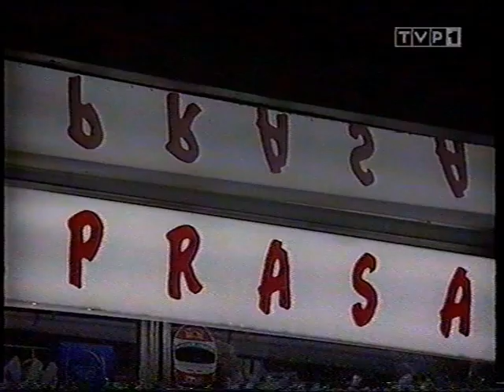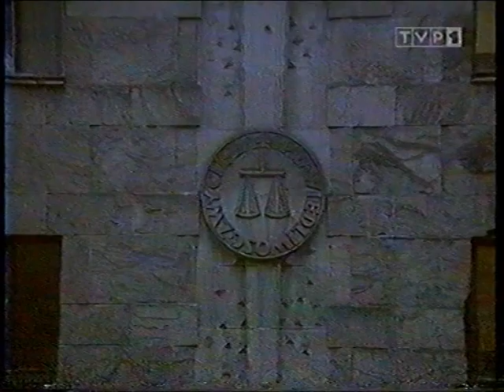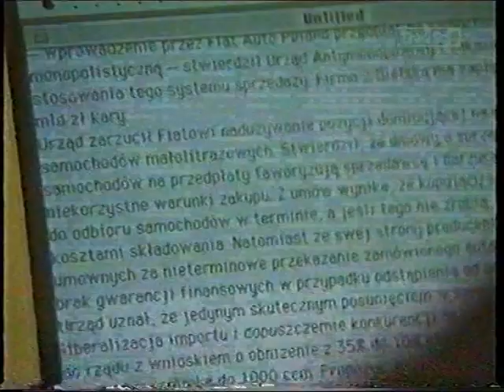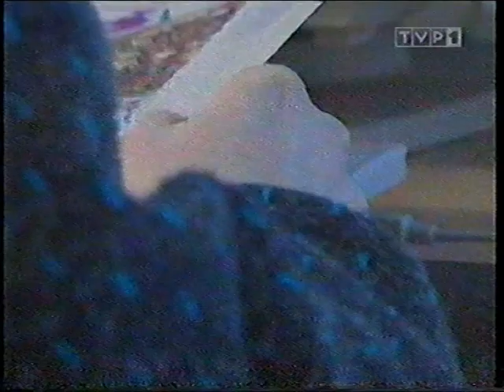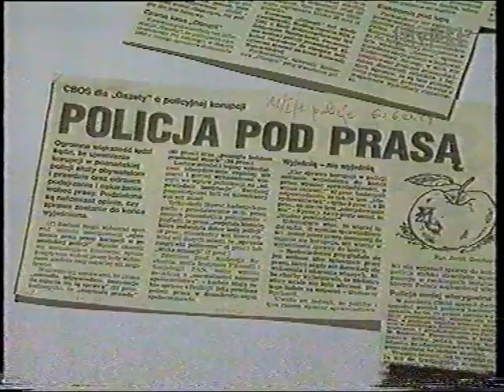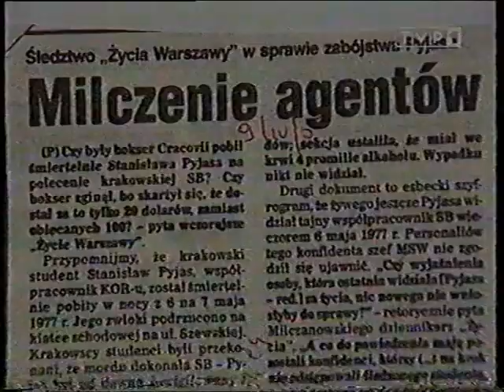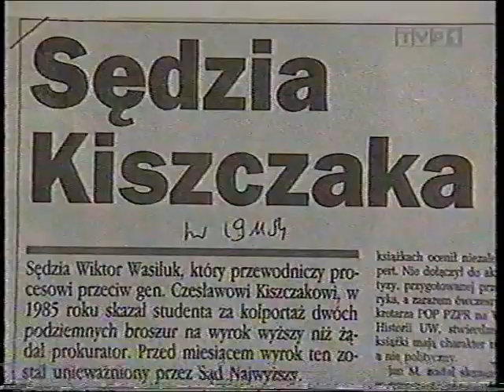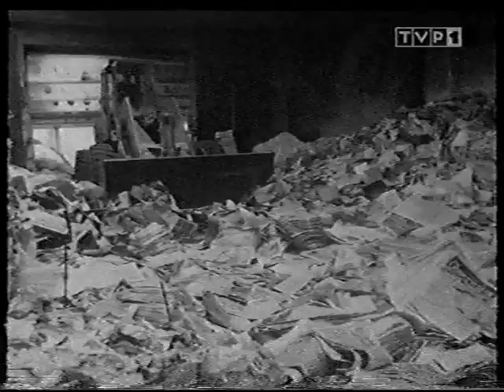Mam Prawo (1995)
Program publicystyczny "Mam Prawo", wyemitowany przez TVP 16 stycznia 1995 roku (real. Paweł Kędzierski). W programie poruszony został temat granicy wolności słowa i prawa mediów jako "czwartej władzy", przypomniano też kilka przykładów głośnych materiałów z połowy lat 90. W programie jako eksperci zabrali głos mec. Piotr Andrzejewski, mec. Wiesław Johann, mec. Jerzy Naumann, sędzia Krzysztof Kauba, red. red. Andrzej Jonas, Ignacy Rutkiewicz, Andrew Nagorski ("Newsweek"), Jan Rogala, Robert Kozak (BBC), a także jako autorzy materiałów Piotr Najsztub ("Gazeta Wyborcza"), Bronisław Wildstein ("Życie Warszawy"), Piotr Śmiłowicz ("Życie Warszawy"). Przypomniano materiał, w którym wystąpili Ewa Wanat i Mariusz Gorzeliński, a także przypadkowo sfilmowani zostali w redakcji "Życia Warszawy" w styczniu 1995 m.in. dziennikarze Dariusz Gąsiorowski, Janusz Wróblewski, Jacek Marczewski, Leszek Kraskowski, Agata Szymborska, Karolina Suchenek, Piotr Gawron, Jan Zabieglik, a także współautor materiału Jan Strękowski. Materiał skopiowany z taśmy VHS. Prawa autorskie TVP.